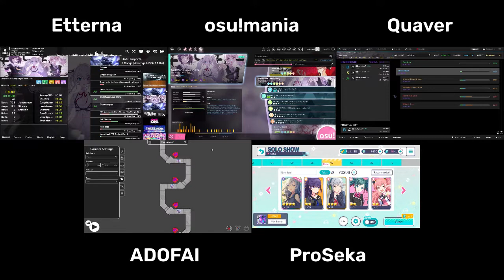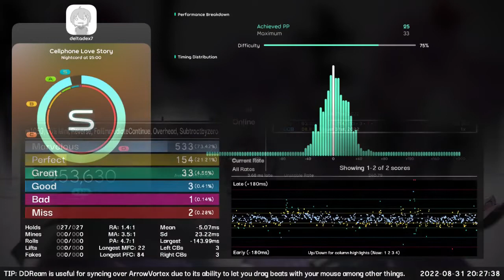Cellphone Love Story but I play it on 5 different games | Project SEKAI (EN)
This music is such a banger. It's number 2 on my N25 playlist after Composing the Future aka the N25 anthem.

I'm taking a break from Arknights for a while, reserving my brain power for more serious RL situations. So I jump into rhythm games and play some rounds, maybe 30-60 minutes a day. I'm juggling back and forth between the different rhythm games to train my fingers, especially stamina, technical, and stream.

I started playing Project SEKAI in Aug 28 this year simply due to their stories and characters. Not gonna lie, it exceeded my expectations. Will be F2P here since I gotta save for RL. I just wish they have accuracy percentage measures. I'm waiting for the early/late/off indicators to arrive in global servers as well as ranked matches.

I come up with an idea to create a showcase of ADOFAI custom level on a whim and made it in just around 4 hours. It's still a simple level and pretty easy. No DLC were used in the level. Please let me know if you would like to see the whole thing.

If you're seeing ads, that's not me. This video may get copyright flagged, but I don't care. I just want to showcase some gameplay.

Track details:
Artist: mafumafu
Title (JP): Keitai Renwa
Title (EN): Cellphone Love Story
Vocals: Ena Shinonome, Mizuki Akiyama, Hatsune Miku
BPM: 150

0:00 Preview all
0:20 Project SEKAI (with scuffed handcam)
    - Difficulty: Hard 18
0:37 osu!mania
    - Difficulty: Normal 2.02 stars
    - Mapper: Ryu Sei
0:49 A Dance of Fire and Ice
    - Diffculty: 7-8? (I don't know how to measure ADOFAI difficulty on the scale of 1-21)
    - Level creator: deltadex7
    - Timing: Strict
1:02 Etterna (imported)
    - Import tool: ArrowVortex
    - Difficulty: Easy 10 (ArrowVortex calculation)
    - MSD difficulty: 8.83 (Etterna calculation)
    - Timing: Judge 4
1:15 Quaver (imported)
    - Import tool: Quaver built-in
    - Difficulty: Normal 4.51
    - Timing: Standard
1:28 Buildup and Chorus in ProSeka
1:47 Chorus in ADOFAI
2:00 (SOUND WARNING) All mania games
2:06 (SOUND WARNING) All at once
2:55 Results